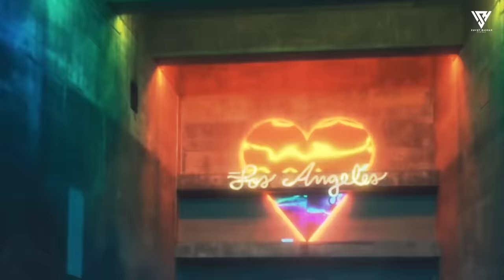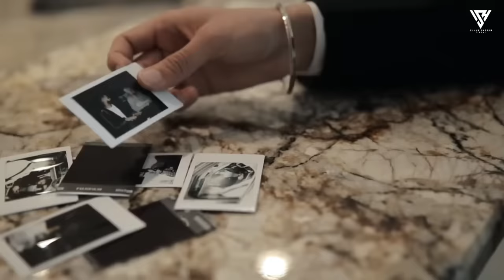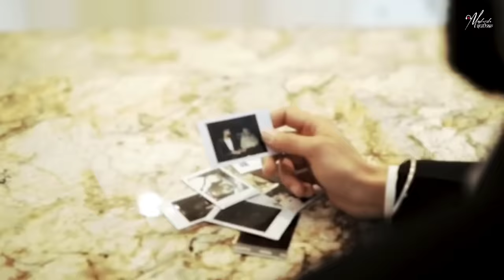Nain Tere Nonstop Punjabi Mashup | Shubh Ft.Sonam Bajwa | You And Me Nonstop Jukebox | Sunny Hassan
Presenting You.

Songs : Nain Tere Nonstop Punjabi Mashup 2024.
Mashup By : Dj Rash King,Mahesh Suthar
Visuals : Sunny Hassan

Tags.